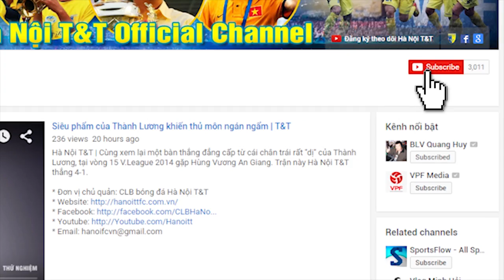Vlog Hà Nội T&T - Số 01: Phí Minh Long | NEXT CHANNEL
NEXT CHANNEL | Lần đầu tiên trong làng bóng đá Việt, một series Vlog thực hiện ngay trên sân cỏ sẽ đến với người hâm mộ cả nước. Vlog số 01 là cuộc trò chuyện đầy thú vị với thủ thành của Hà Nội T&T và U23 Việt Nam: Phí Minh Long.